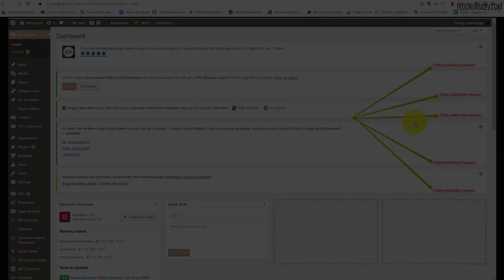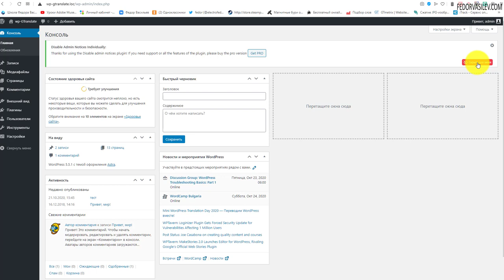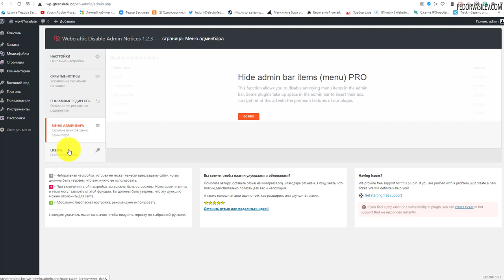Скрываем навязчивые уведомления в админке на WordPress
В этом видео я покажу полезный плагин на WordPress, который скроет все навязчивые уведомления сторонних плагинов в консоли.